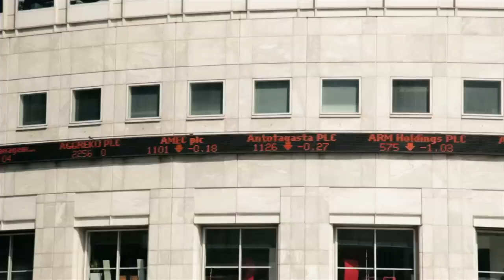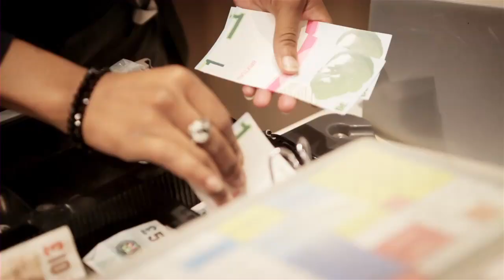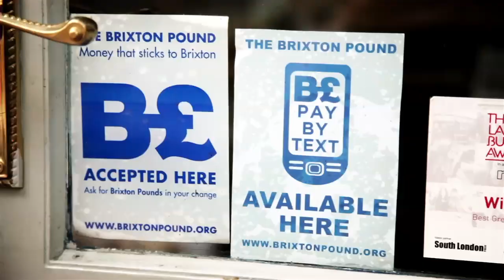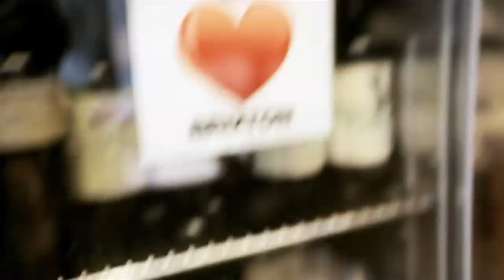🌏 earthrise - Brixton in transition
Russell Beard travels to the inner-London neighbourhood of Brixton to meet a community trialling an alternative economic model -- one that values people and planet, as well as profit.